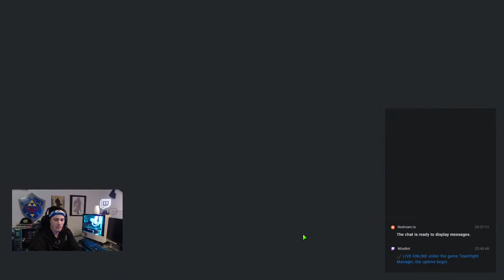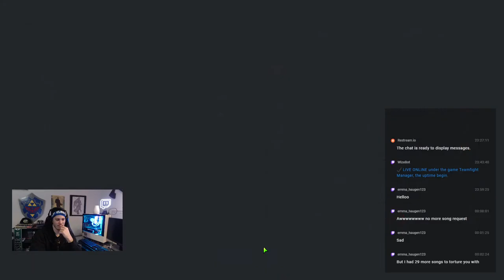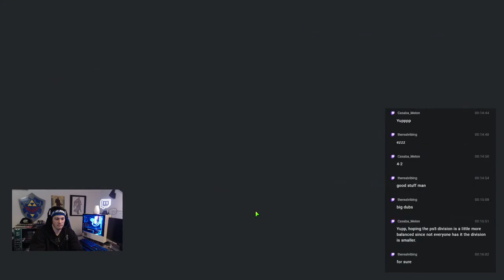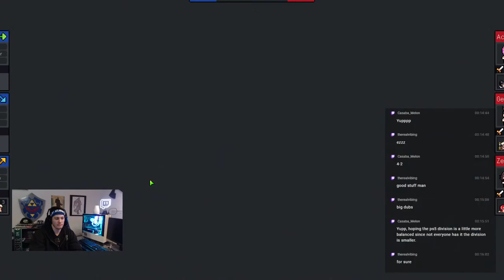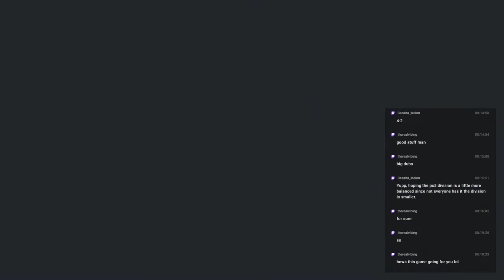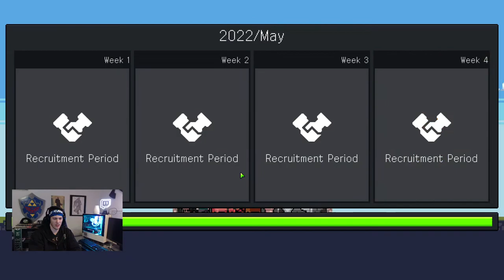IM A DIGITAL ESPORTS OWNER - Teamfight Manager Gameplay